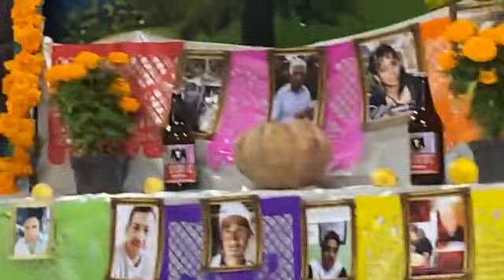Lalo Tex Tex